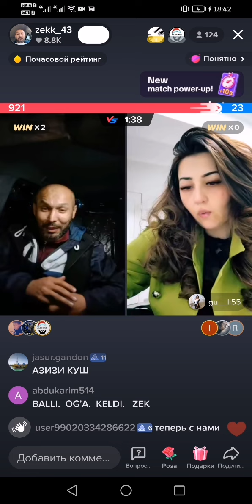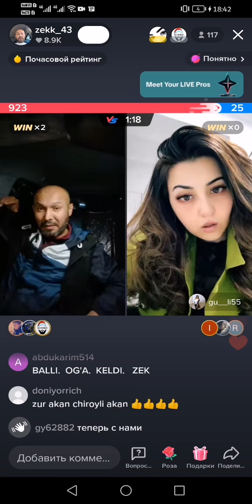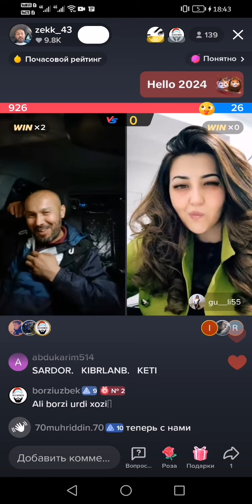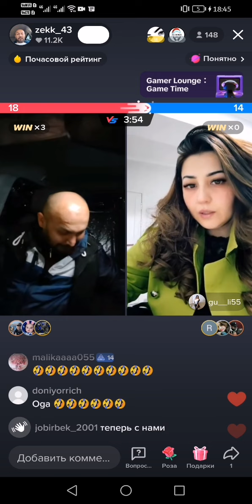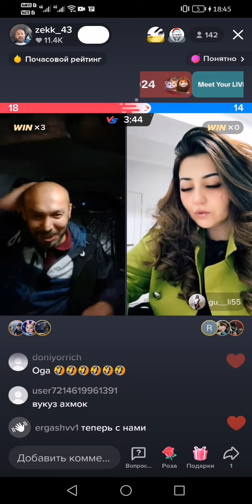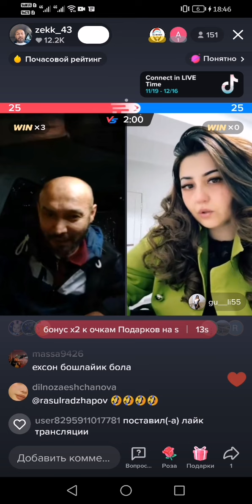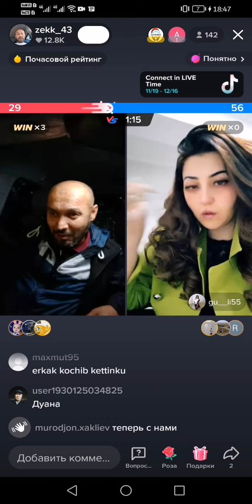ГУЛИНИ ДОНАТИРИ ЗЕКА ПАДЕШКА КИЛГАНИ УЧУН АРАЗЛАБ ОЛДИ😁👍